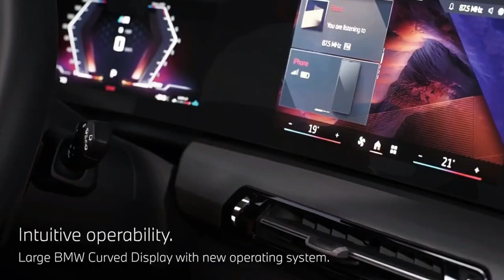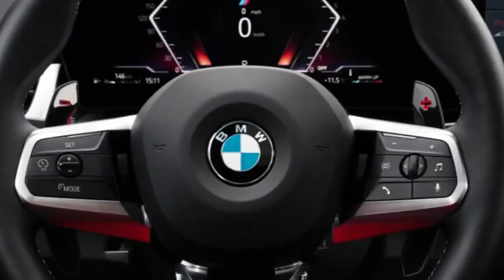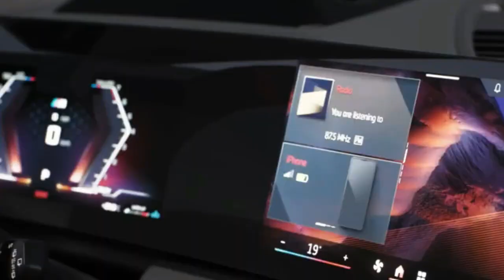2024 BMW X1 First Look Review!